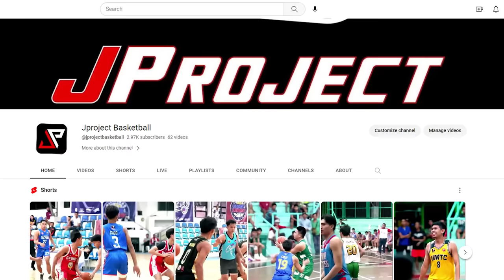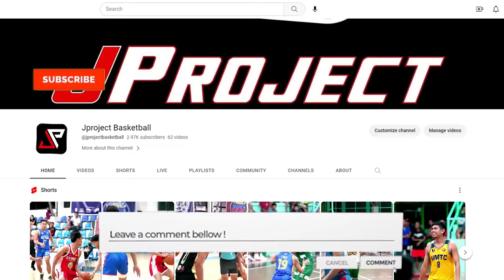"KILALANIN BAGONG MAGPAPASIKLAB SA SMB AT PBA | PRIDE NG DAVAO DEL NORTE"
Papindot po ng "BELL" 🔔 at click "ALL" para lagi kayong Present JPROJECT